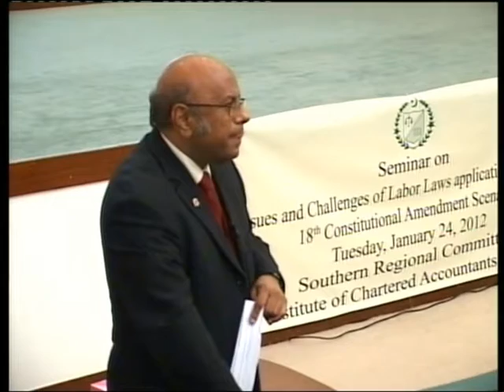Seminar on Issues and Challenges of Labor Laws14